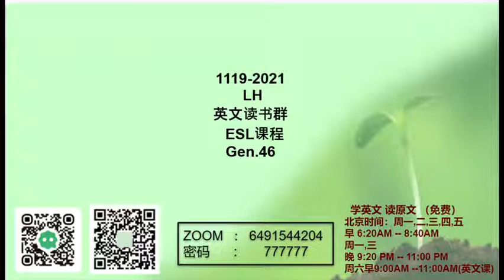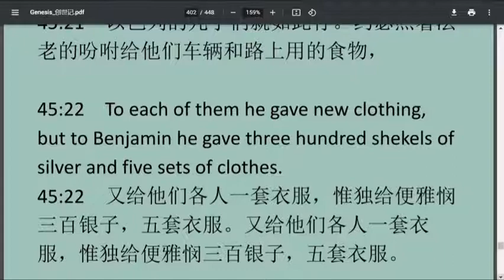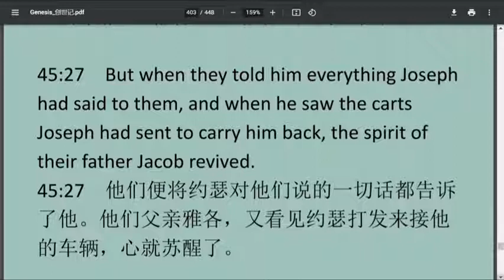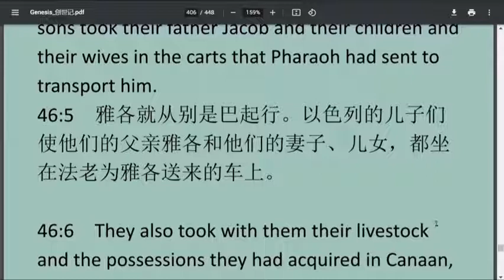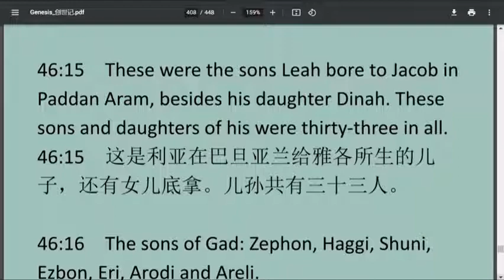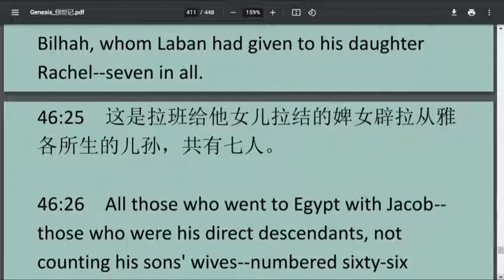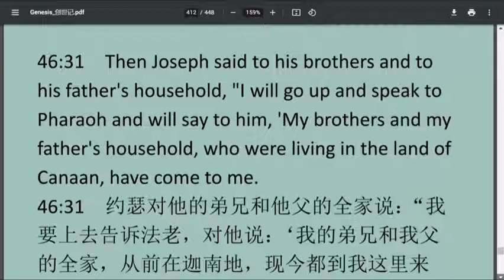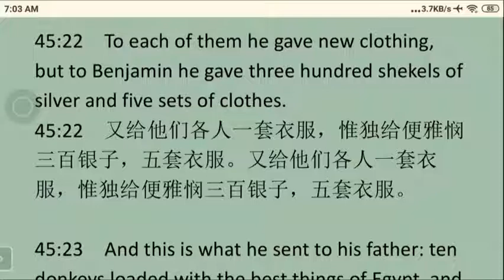Genesis46 创世记第46 章 ESL基础英文讲解-20211119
Genesis46   创世记第46 章